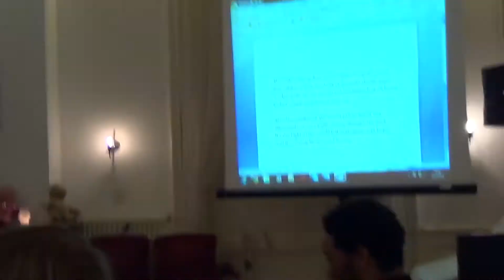Gezellig bij elkaar in "Het Kervel" // just have fun! :-)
In de wintermeeting 2014 / 2015 gezellig bij elkaar bij de nieuwjaar viering. :-)